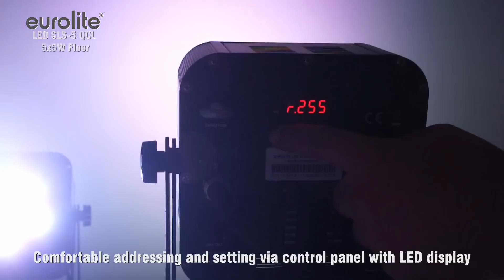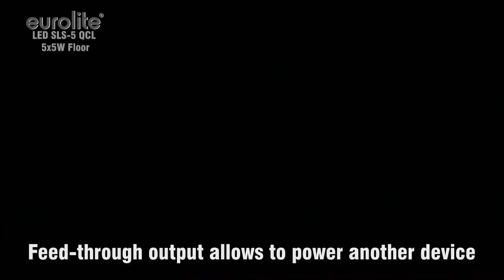Eurolite LED SLS-5 QCL 5x 5W Floor 20° LED-valoheitin RGBW-väreillä.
LED-spotti, joka voidaan asettaa lähes mihin vaan, esim. kattoon, seinään, lattialle, ständiin, trussiin...
Ohjattavissa kaikilla DMX-ohjaimilla, sekä stand alone ja ääniohjauksella!

Features

- Equipped with 4in1 quadcolor LEDs for homogeneous light output in the colors red, green, blue and white
- Flat housing form requires minimal space when rigging
- Second mounting bracket for safe standing installation
- Comfortable addressing and setting via control panel with LED display
- Functions: Static colors, RGBW color blend, internal programs, dimmer, strobe, sound-control, sensitivity
- Further display settings: display on or off, display inverted, default settings
- Operable in stand-alone mode or via DMX
- Master/Slave for parallel operation of several devices
- DMX512 control via regular DMX-controller
- Number of DMX channels selectable for numerous applications
- Feed-through output allows to power another device
- After every 8 devices the fixtures must have a renewed connection with the power mains

Technical specifications

Power consumption: 35 W/70 VA

Number of DMX channels: 4/6/7
DMX512 connection: 3-pin XLR
Sound-control: via built-in microphone

LED type: 5 W QCL
Number of LEDs: 5
Beam angle: 20°

Dimensions (WxDxH): 230 x 110 x 270 mm